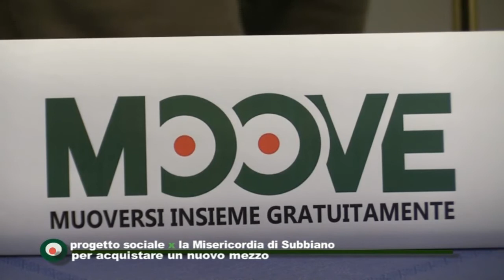Misercordia di Subbiano e progetto MOVE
Move un progetto per l'acquisto di un nuovo mezzo per la Misericordia di Subbiano, un acquisto attraverso la sponsorizzazione del mezzo da parte delle aziende . Presto alle ditte del territorio sarà presentato il progetto Move, l'attività della Misericordia e quanto è stato di utilità il precedente mezzo acquistato con un simile progetto nel 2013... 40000 km percorsi oltre 400 interventi per la popolazione di Subbiano e Capolona.Un progetto che ha ottenuto  il patrocinio dei Comuni di Subbiano e di Capolona.Un servizio dell'a.c.centodue, trasmesso su Teletruria2, canale digitale terrestre 87, realizzato da Stefanella Baglioni e Fabrizio Radicchi per la promozione del territorio.